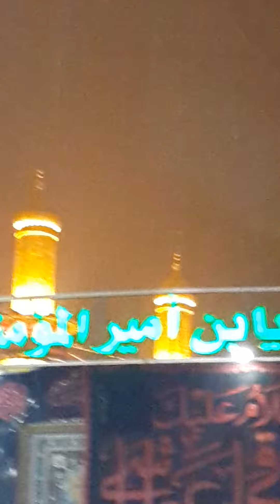azscreenrecorder quba quban yutube quba iraq kerbela instagram baking yutube keşfet